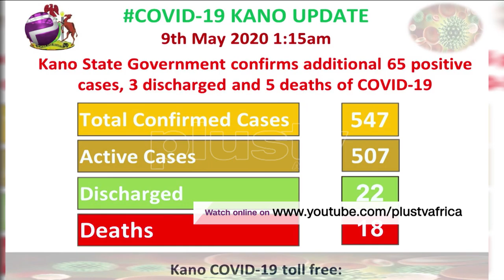Kano Records 65 New Cases, Infection Hits 547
Kano State Ministry of Health has confirmed that 65 new Coronavirus (COVID-19) cases has been recorded in the state.

The ministry said that the development had raised the total number of confirmed COVID-19 cases in the state to 547.